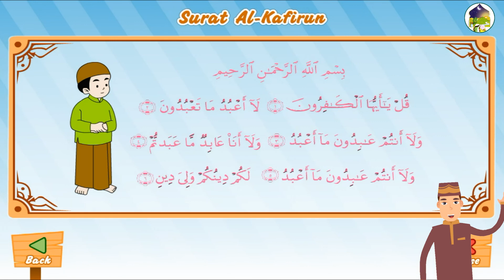PAI SD KELAS 2 : 11. MEMBACA SURAT PENDEK (AL-KAFIRUN)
Mari kita belajar Pelajaran Agama Islam (PAI) dengan program : Islamic Education For Children. Kali ini materi kelas 2 Sekolah Dasar (SD)

Terima kasih. ^_^

Salam hangat,
Tim Islamic K1